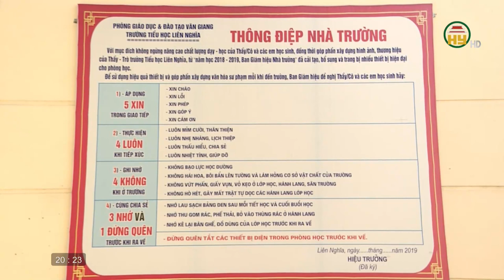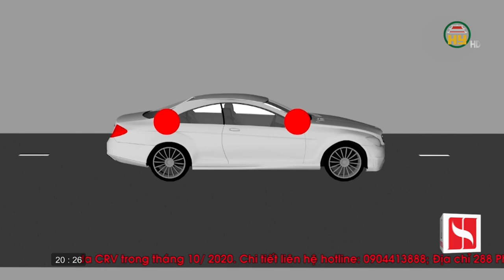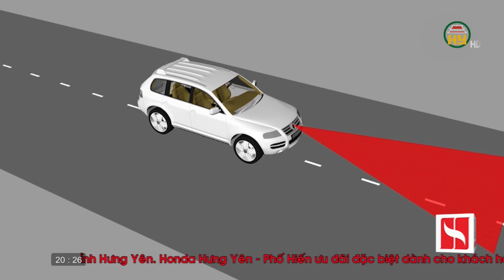Đảm bảo trật tự, an toàn giao thông tại các cổng trường học